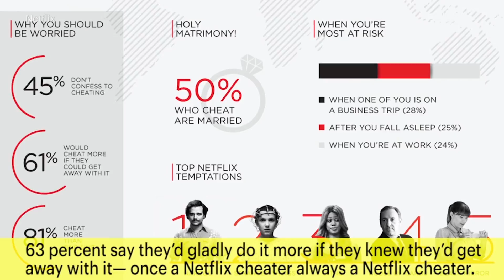Netflix Cheating Is A Thing And It's On The Rise | News Flash | Entertainment Weekly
Netflix recently conducted a global survey of more than 30,000 couples and released its findings on Monday.